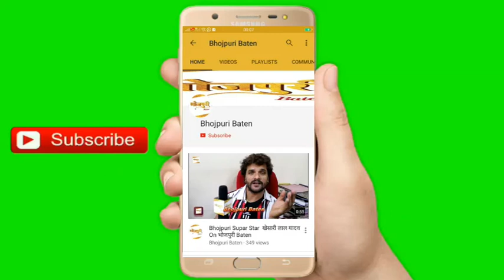खेसारी लाल यादव Film फिल्म आशिकी से काजल राघवानी गायब आम्रपाली दुबे होंगी खेसारी की हीरोइन